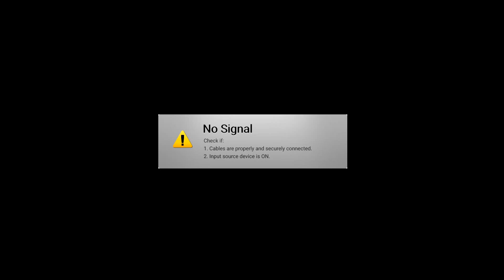Animal Crossing New Horizons Part 66 Ich habe unsere Insel verschönert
In zwei größen erhältlich!